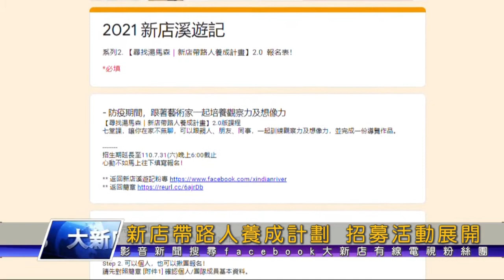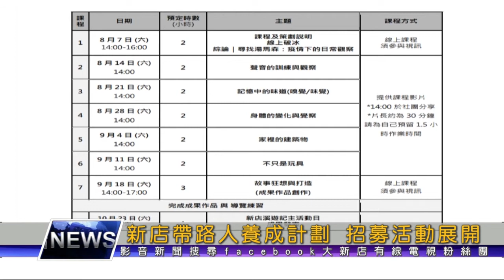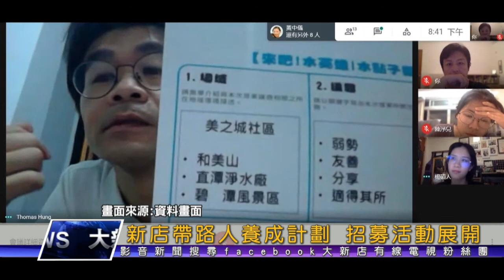新店帶路人養成計劃 招募活動展開新店溪遊記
新店溪遊記系列二"新店帶路人養成計劃”因為受到疫情影響，招募報名時間延長到7/31，並且升級為2.0版，邀請詩人夏夏和藝術家宋佳儒，將透過7堂線上課程，激發觀察力和想像力，課程完全免費，歡迎民眾踴躍報名。